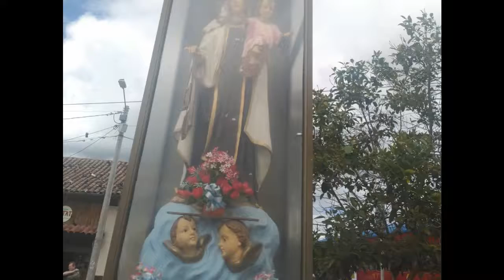957. TREN DE LA SABANA 15